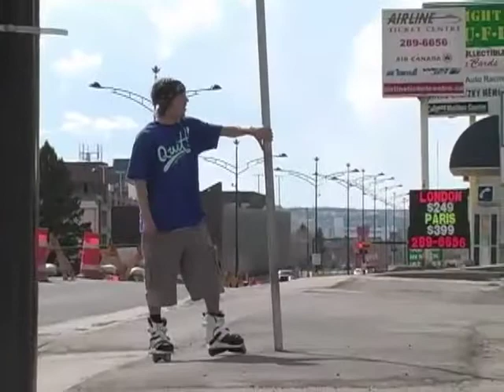TaskTV: SEAN KNIGHT & DP - May edit.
Did you know that the weather in Ontario sucks and Vancouver is the nicest place in Canada. Calgary is in between and thats OK. SEAN KNIGHT and DP STRIKE AGAIN… BAM.